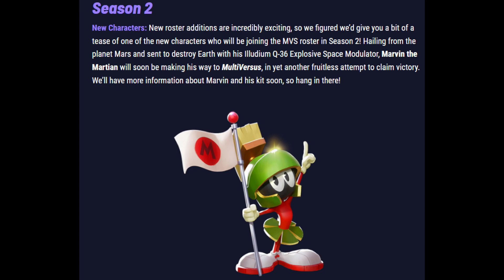MultiVersus | Marvin! Mappa di Game of Thrones! Free MVP Pack 2!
➤ APRIMI

Se il video ti è piaciuto, non dimenticare di lasciare un bel mi piace e di seguire il canale 👍 Grazie mille per il supporto 🤞🏼

Ogni tanto sono in live su Twitch con Dead by Daylight, Hunt: Showdown e molto retrogaming.

Vieni a conoscere nuove persone da ogni dove nella nostra community. Non te ne pentirai!